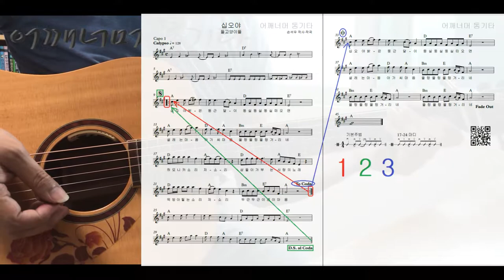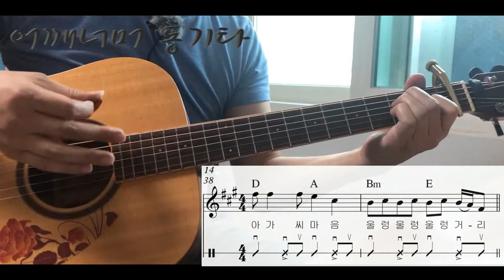(통기타 반주) 154 8비트 브러싱 8Beat Brushing 십오야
카메라 : Phone8
촬영앱 : MoviePro - Pro Video Recorder
마이크 : Edutige EIM-003 (기타)
마이크 : Edutige EIM-008 (목소리)
마이크 연장케이블 : Edutige ESL-006
Y케이블 : Edutige  ESL-004
스마트폰 삼각대 : Matin MS220
스마트폰 홀더 : 4th Design TRIPOD GRIP 5787
화면모니터링 : 거울
CPU : i5-4690
그래픽카드 : GeForce GTX 750
RAM : DDR3 8GB
편집 : 곰믹스

어쿠스틱기타앰프 : ZT Amp Lunchbox Acoustic (LBA1)